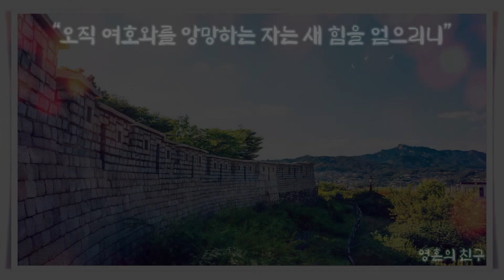오직 여호와를 앙망하는 자는 새 힘을 얻으리니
묵상 말씀